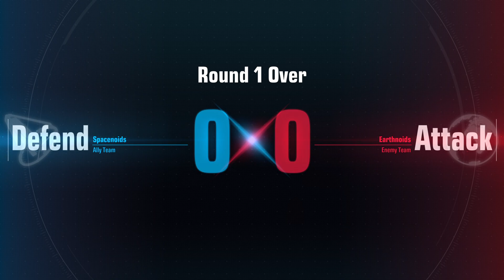When you have s***ty teammates? 😡😡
A 16-player killstreak f***ing ruined! 😡😡😡